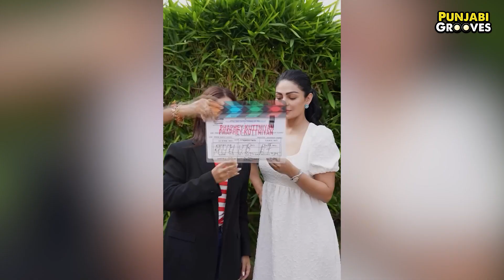Phaphey Kuttniyan | Neeru Bajwa | Tania | Jagdeep Sidhu | Annoucement | Punjabi Grooves